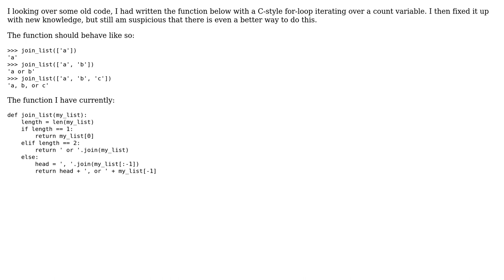Code Review: Is there a simpler way to make an English-readable list from strings in a tuple?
With thanks & praise to God, and with thanks to the many people who have made this project possible! | Content (except music & images) licensed under CC BY-SA | Music | Images & others | With thanks to user Yuushi user Winny user Lennart_96 user Jamal and the Stack Exchange Network Trademarks are property of their respective owners. You are responsible for your own actions.